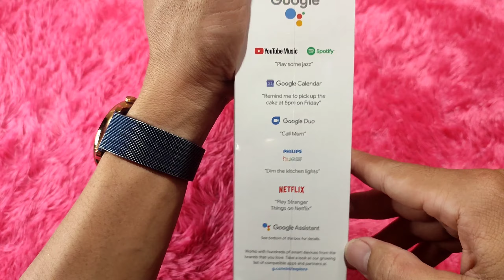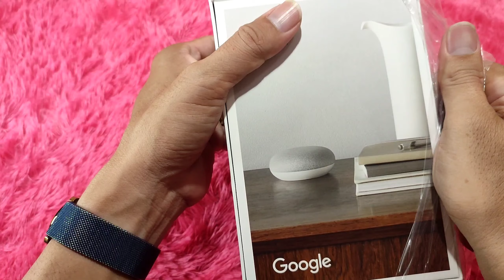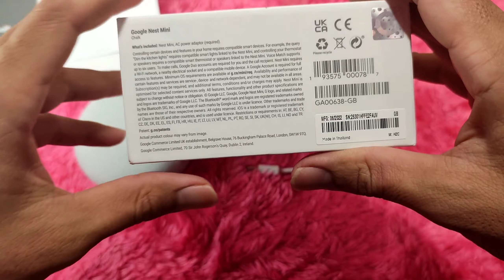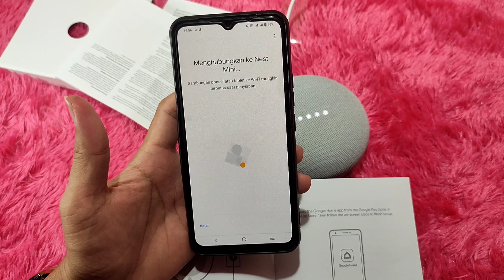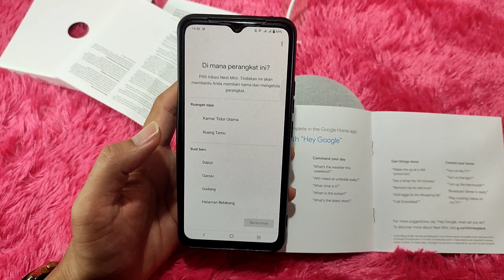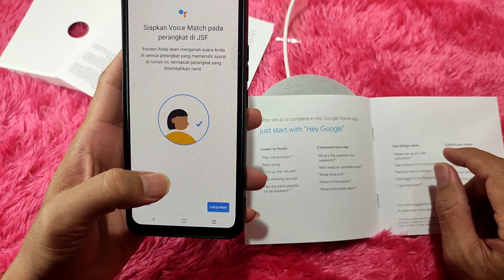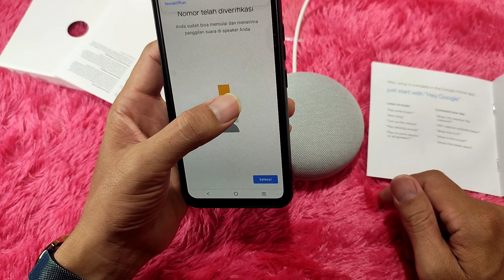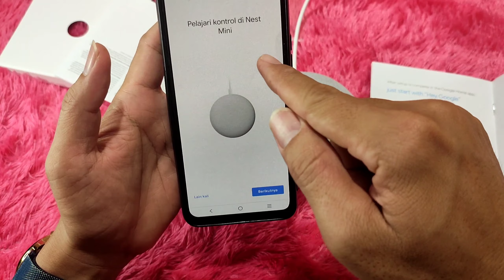Unboxing Google Nest Mini Gen 2